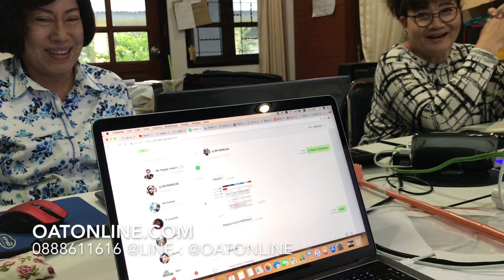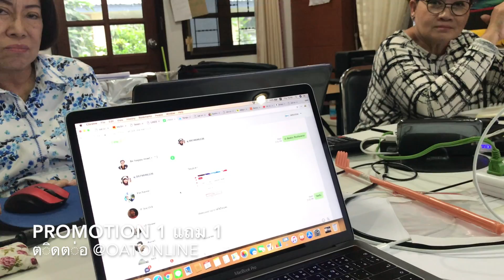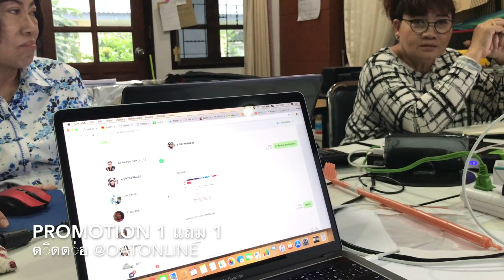ทำไมขาย amazon ถึงต้องมีเครื่องมือหาสินค้าขายดี ดูสิครับ by oatonline.com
@line : @oatonline.com เพิ่ม @ ข้างหน้าด้วยครับ